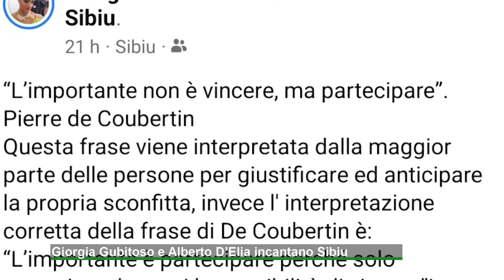Giorgia Gubitoso e Alberto D'Elia incantano Sibiu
La coppia irpino-salernitana ha conquistato il settimo posto al Mondiale Gran Prix di danze standard.